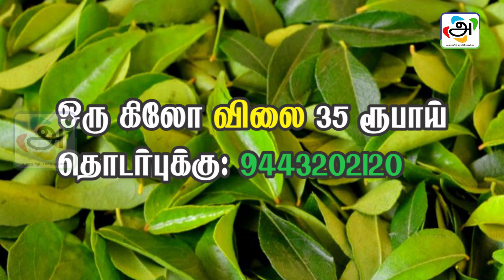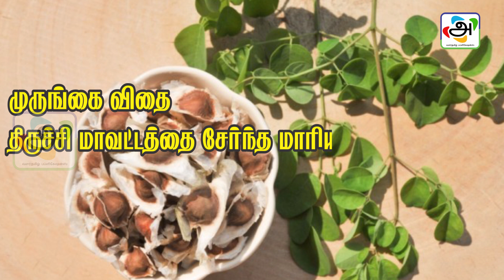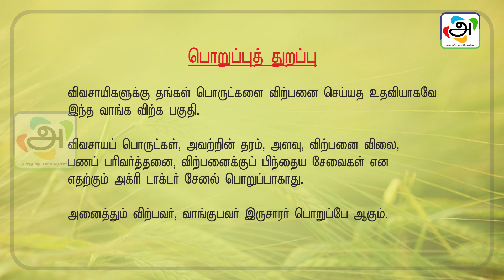வேளாண் பொருட்கள் வாங்க, விற்க 19.07.2019